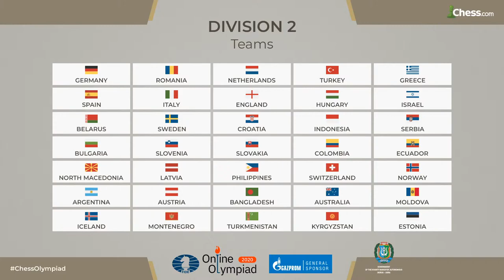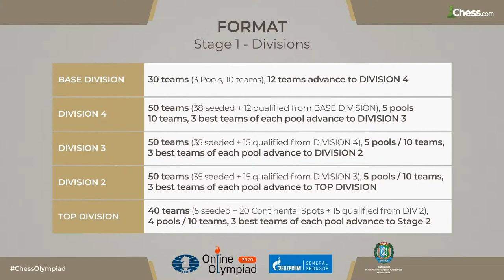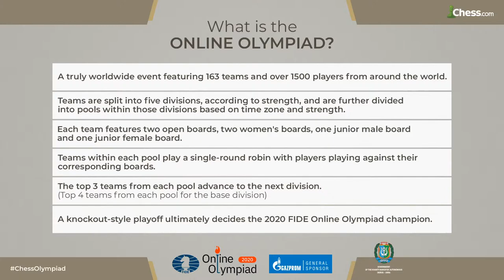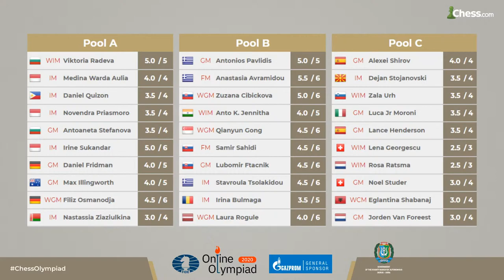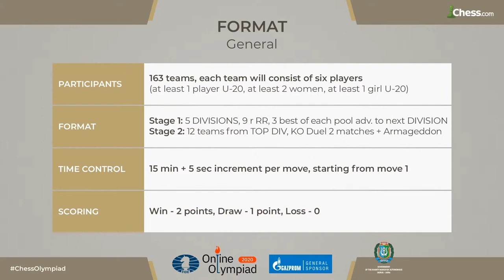Online Olympiad | Division 2 - Day 2 | Pools B/C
Hosts GM Roeland Pruijssers and GM Anna Muzychuk